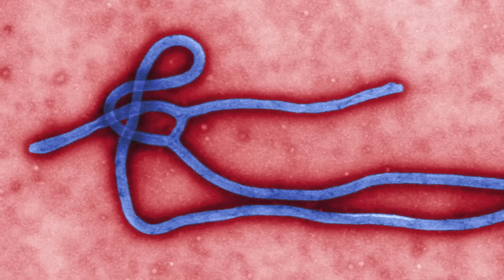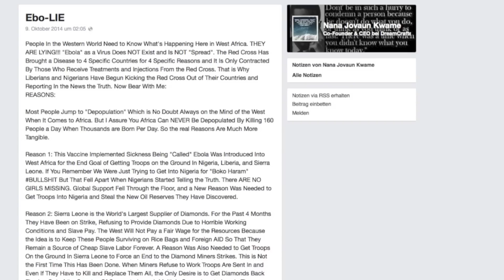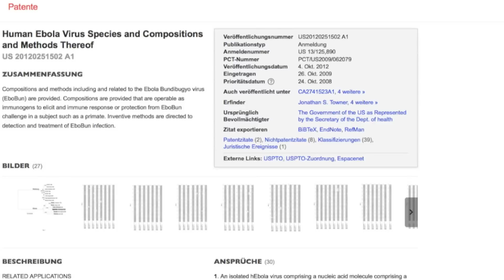Ebola einfach erklärt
Seit knapp einem Jahr wütet das gefährliche Virus Ebola im Westen von Afrika - und konnte bisher nicht wirklich aufgehalten werden. Wie gefährlich ist Ebola für uns? Und steckt hinter allem der Westen mit seiner Gier nach Öl und Diamanten?

Die Weltgesundheitsorganisation (WHO) liefert aktuelle Infos und Zahlen rund um die Ebola-Epidemie in Westafrika

Ist Ebola eine Lüge? Das behauptet ein Mann aus Ghana auf seiner Facebook-Seite und wird hunderte Male geteilt